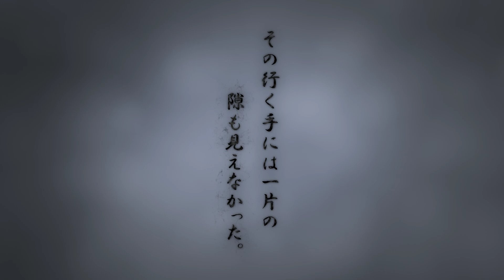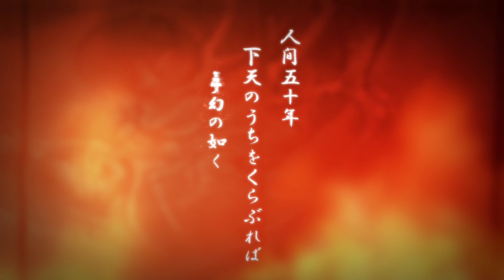裏では本能寺の変が起きちゃいました・・・ｗ。